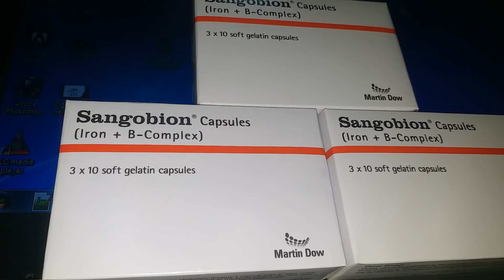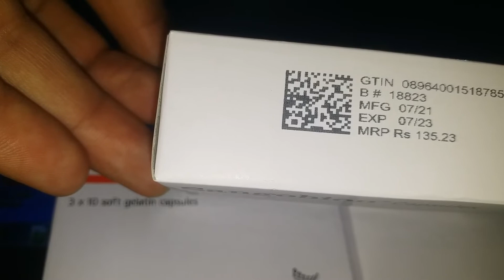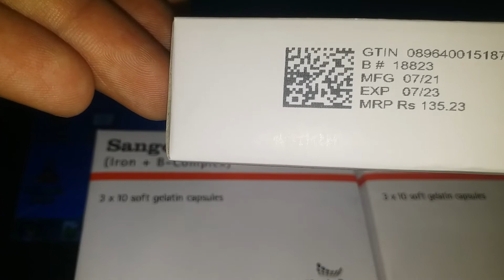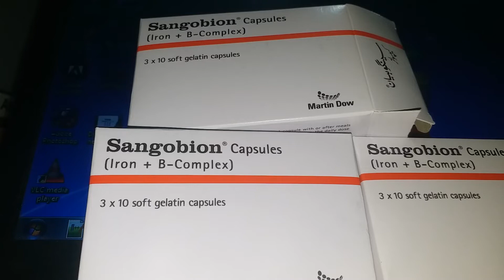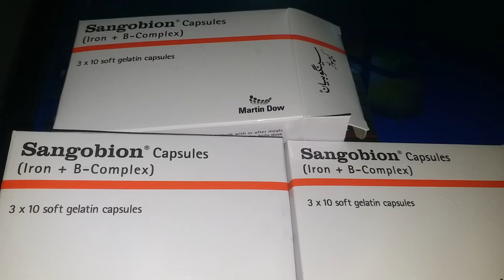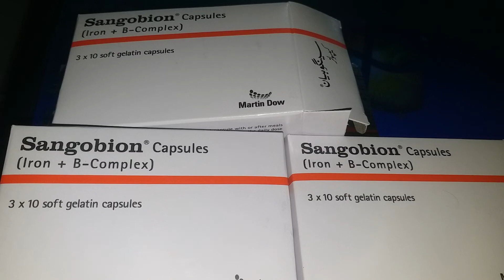Sangobion capsules uses/How To Use Sangobion Capsules/side effects price in urdu/hindi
Hi friends
  aaj ki video mein hum sangobion capsules ka review karein ge .iska use kya h iske Benefits aur sife effects kiya hn.sangobion capsules  mein  multivitamins  hain ise mien
vitamin c iron b complex Cooper sulfate   folic acid manganese sulfate monohydrate aur ferrous gluconate bp daily requirement  k mutabiq mujod hn .umeed krts hn apko video pasnd aue gi .
Sangobion is an iron supplement with vitamins and minerals that helps to replenish iron stores and increases red blood cell levels in the body. It comes in an easy-to-swallow vanilla-scented capsule that leaves no metallic aftertaste. Essential elements in Sangobion:
,,,,,,,,What is Sangobion used for?
Image result for sangobion description
Multivitamins + Iron + Calcium (Sangobion FORTE) is for the treatment of iron and folate deficiency or for the treatment of moderate to severe Iron Deficiency Anemia.
,,,,,,,,,Is it okay to take Sangobion everyday?
Sangobion helps fight signs of iron deficiency like fatigue, paleness, dizziness, and lack of focus and concentration which women experience when they neglect themselves. Taking Sangobion every day can help you boost your iron so that you can look and be at your best.
how to clear pigmentation dark spots chaiyan acne pimple hypermigmentation melazma skin fair skin vitamin iron tablets how to use sengobion capsules treatment of pigmentation bleach face polish face polish at home